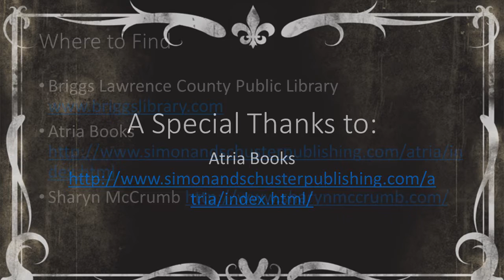Writings from the Hills: The Unquiet Grave by Sharyn McCrumb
Sharyn McCrumb comes a finely wrought novel set in nineteenth-century West Virginia, based on the true story of one of the strangest murder trials in American history—the case of the Greenbrier Ghost.